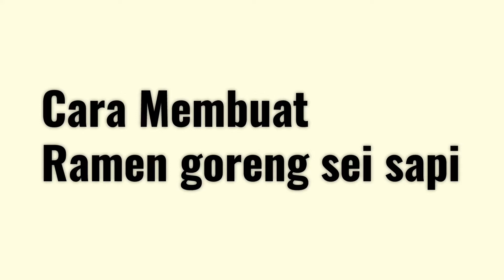Atomy Potato Ramen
Atomy Potato Ramen dan Potato Cup Ramen merupakan ramen yang kaya akan serat (6.000mg/bungkus)
▪️Mie terbuat dari tepung kentang
▪️1 bungkus terbuat dari 5 buah kentang (90gr/buah)
▪️Sayuran kering yang berasal dari Korea (jamur shiitake, daun bawang, wortel, dan rumput laut)
▪️Rasa pedas yang lezat dari bubuk cabai